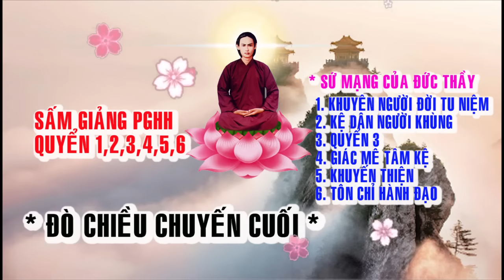🙏Sấm giảng trọn bộ🌺 Đức Thầy PGHH🌙🌈